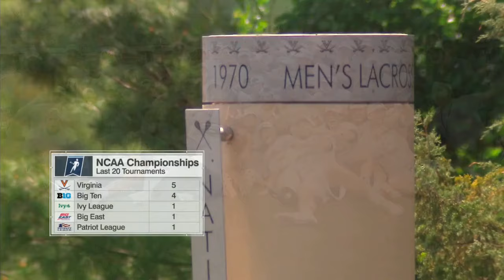2024 Lacrosse St. Joseph's vs Virginia (Full Game) 5/11/24 NCAA Lacrosse Championships FIRST ROUND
2024 Lacrosse St. Joseph's vs, Virginia (Full Game) 5/11/24 Men’s NCAA College Lacrosse Championships FIRST ROUND
Date:  Saturday May 11, 2024
Location:  Klockner Stadium, Charlottesville, VA
Commentators: Anish Shroff and Quint Kessenich
Video source: The NCAA on ESPN